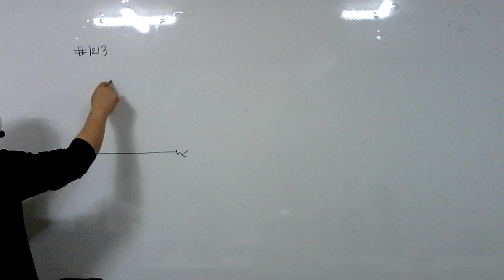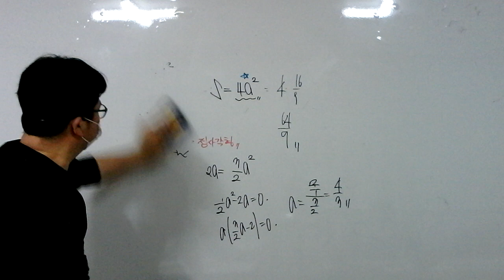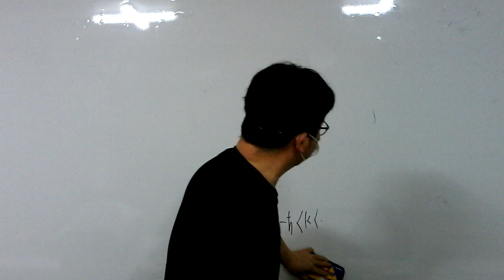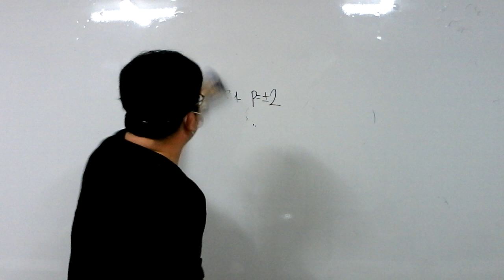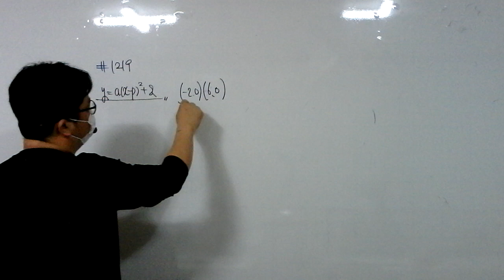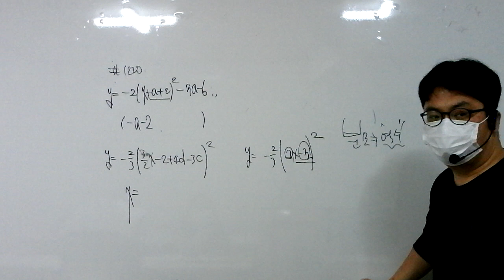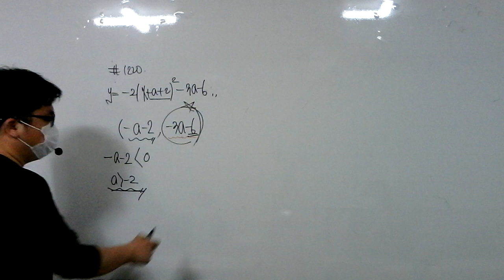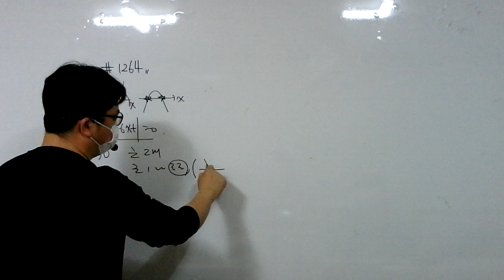21.03.29.월.중3.센C단계.고쟁이(1)